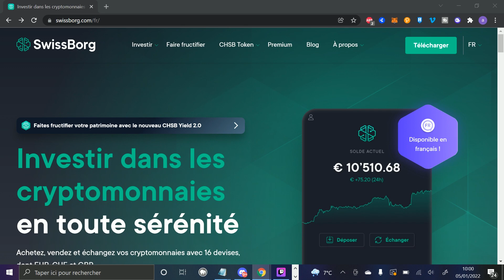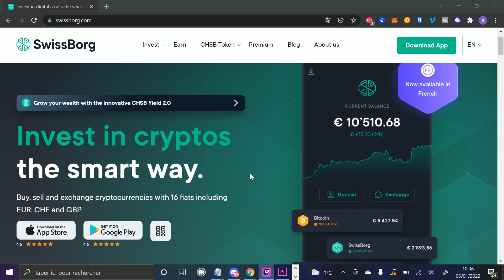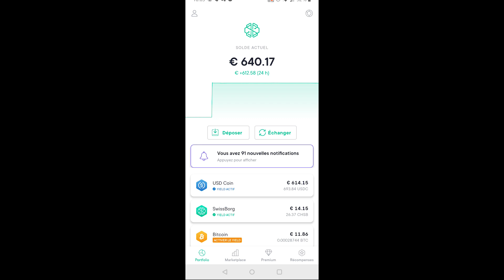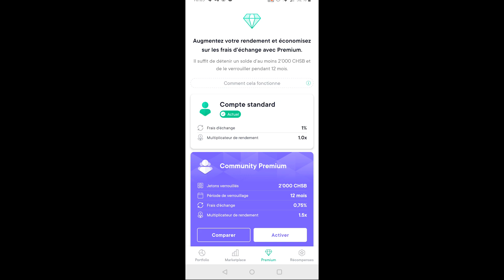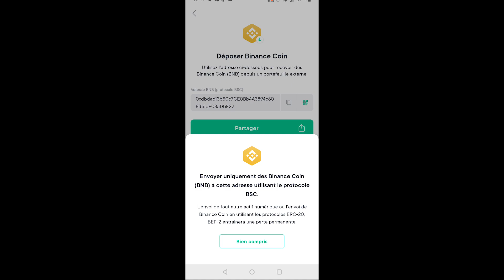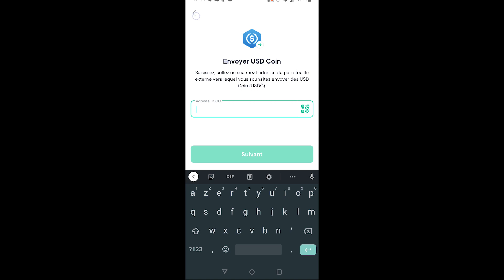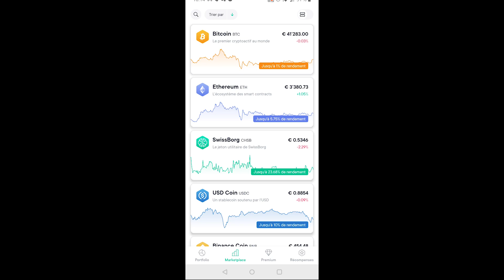SwissBorg : Revenus Passifs tous les jours ! Gagne jusqu'à 100 euros en t'inscrivant ! CONCOURS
Bonjour à tous bienvenue pour la vidéo de présentation de SwissBorg  je vais te montrer comment générer un revenu passif (intérêt composer), grâce notamment aux gains que tu vas générer avec tes play To earn!

Aussi tu as la possibilité de gagner de 1 à 100 dollars justes en utilisant ce lien

Amuses-toi bien et bonne vidéo ;)

Bien évidemment ce n'est pas un conseil en investissement

nft
meta verse
star atlas
binance
sunflowers
swissborg